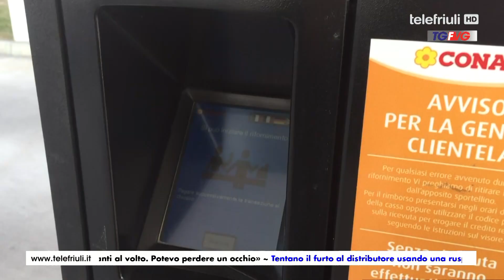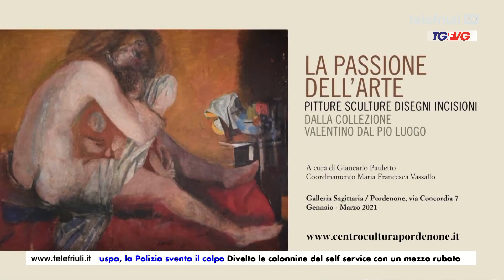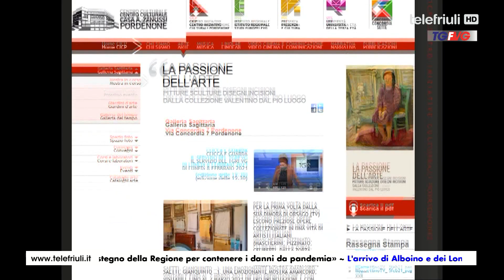Telegiornale FVG Ore 12.30 del 17 Febbraio 2021